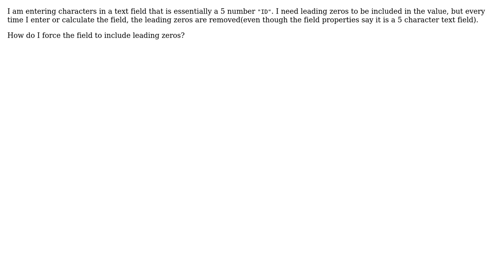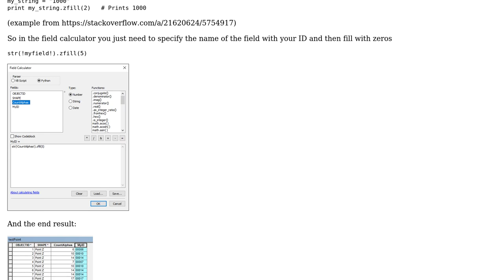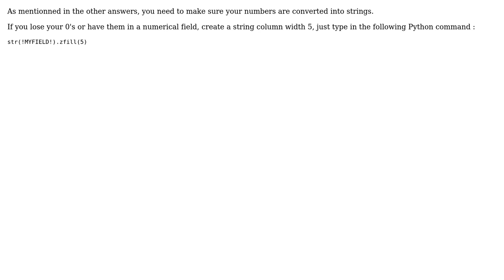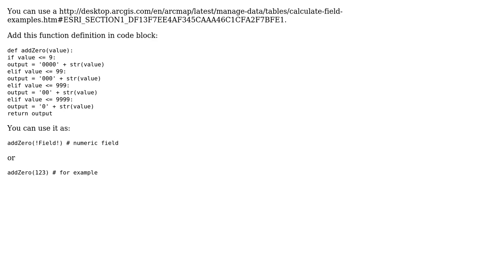GIS: Getting ArcGIS to include leading zeros in text field (4 Solutions!!)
GIS: Getting ArcGIS to include leading zeros in text field

With thanks & praise to God, and with thanks to the many people who have made this project possible! | Content (except music & images) licensed under CC BY-SA | Music | Images & others | With thanks to user Taras user PhilippNagel user Midavalo user gisnside user CJSF user aldo_tapia and the Stack Exchange Network Trademarks are property of their respective owners. You are responsible for your own actions.